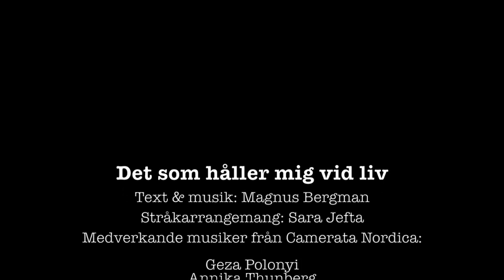Magnus Bergman & Camerata Nordica - Det som håller mig vid liv (trailer)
Släpps den 29 maj 2017.
Stråkarr: Sara Jefta
Medverkande musiker: Geza Polonyi , Annika Thunberg, Ulla Raukola, Sabina Sandri Olsson